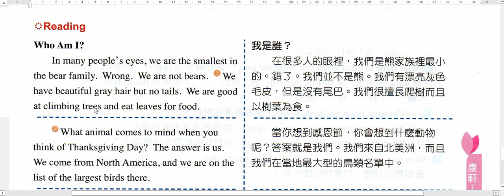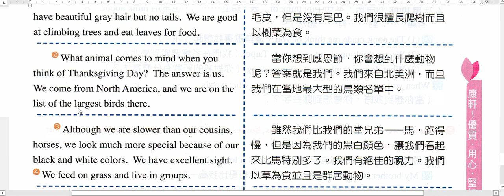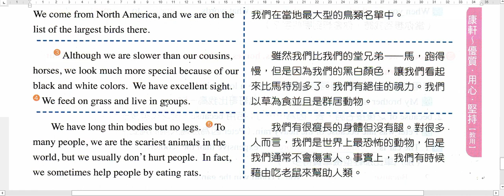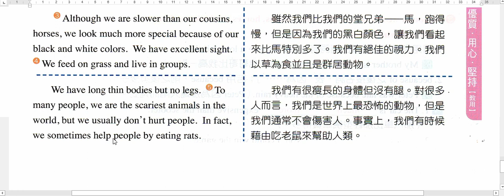國二英文下學期康軒版課文朗讀L5~2